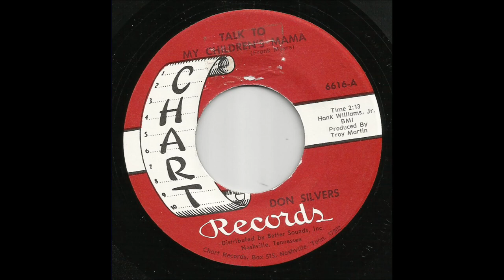Don Slivers - Talk To My Children's Mama